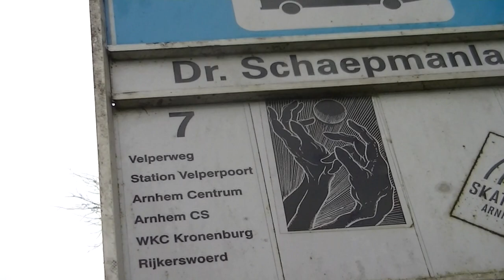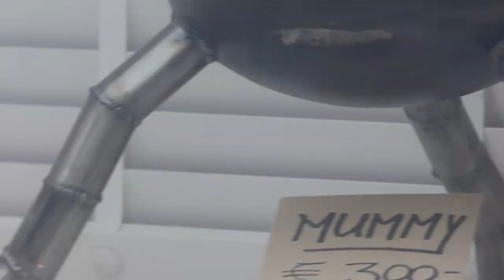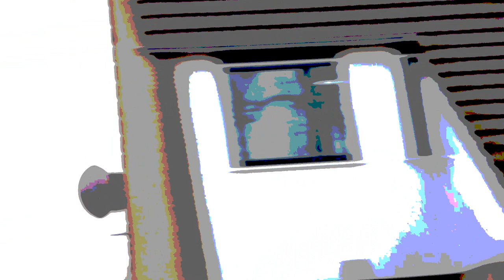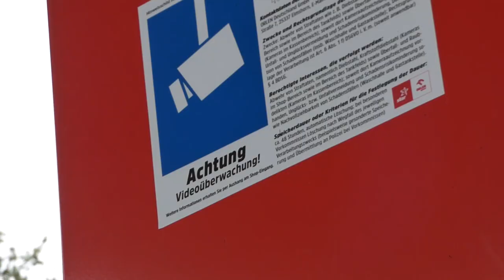Nog Steeds Gang Vlog